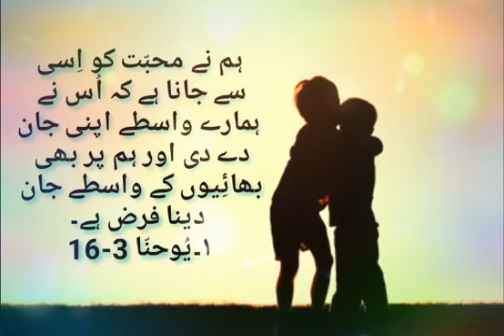پہلا یوحنا 3 باب 16 آیت || بائبل ورس || سارہ ایس پی ڈینئل